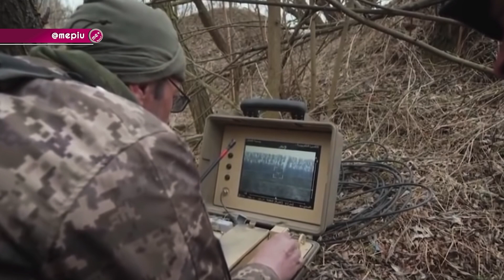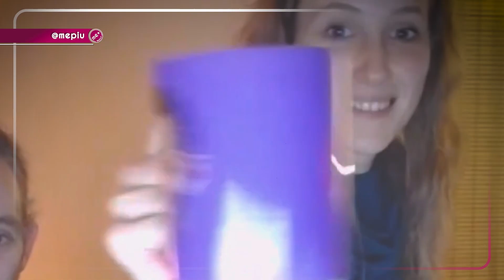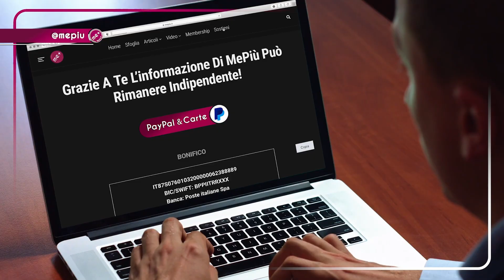Ucraina, Borgognone: ultimi colpi di coda dell'Occidente contro l'avanzata del Nuovo Ordine Mondiale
Sostieni il nostro lavoro ___ Nelle ultime ore la controffensiva dell'esercito ucraino ha fatto parlare tutti i media del blocco Nato. Ma oltre alla cronaca militare che poco dice sui reali sviluppi dello scontro tra Occidente ed il blocco capitanato da Russia e Cina, a che punto è la successione tra vecchio e nuovo ordine mondiale? Nel podcast di Eugenio Miccoli in onda sul canale Telegram MePiù, Paolo Borgognone, attento analista geopolitico, storico e scrittore, da la sua opinione sul passaggio storico che stiamo vivendo, con uno sguardo all'ordine mondiale (alternativo a quello occidentale) che avanza inesorabilmente.